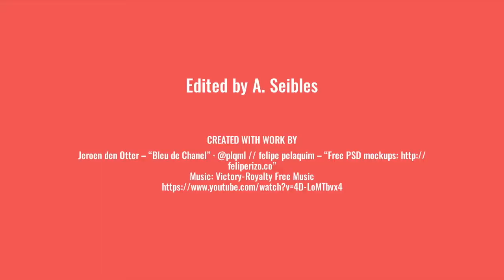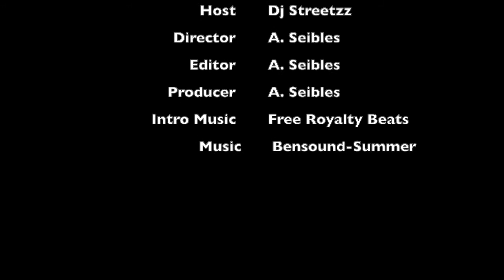NEW!! Creed Aventus & Creed Silver Mountain Water Decant (GIVEAWAY) CLOSED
What's up, everyone. This is an incentive video, and I want to give back to my subscribers. Comment on my previous video, and tell me what you like the most about it, and I'll do a random drawing for 2 lucky winners. Good Luck.

Facebook: DJ Streetzz The Kansas Kid